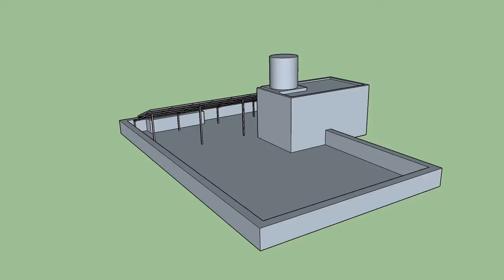Mr Narendra Patel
Solar Rooftop System  3 D Layout for 6 kW System

Energy Generation: 720 Units/Month